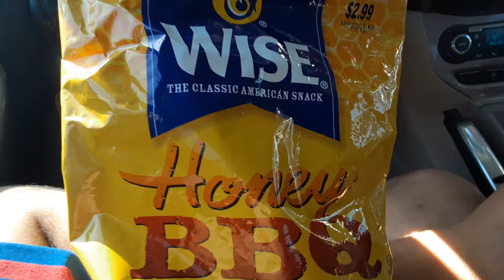Wise honey bbq